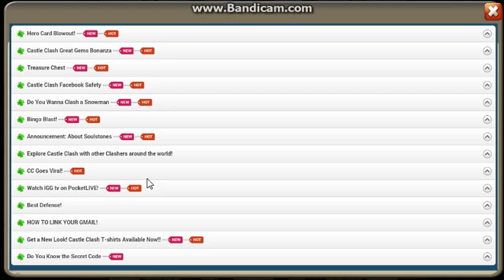castle clash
I am playing castle clash on pc